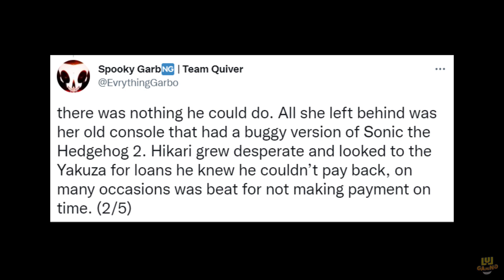Friday Night Funkin': Chaos Nightmare Season 2 [VS No More Innocence] FNF Mod/FNF Escapism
VS No More Innocence in Chaos Nightmare Season 2: FNF Escapism! The sequel of the Chaos Nightmare Phantasm mod (Sonic VS Fleetway Super Sonic) is here and it’s truly fantastic!
Creator’s Note: This is an early non-final version of this build as we have HUGE plans for the future of Chaos Nightmare (Custom Menus, Story, Expansions, Etc.) We hope you enjoy what's here HUGE shoutout to Dumbie for the opportunity to do their character justice!